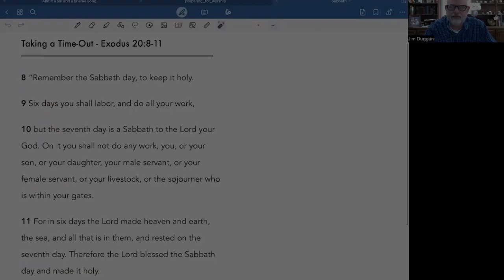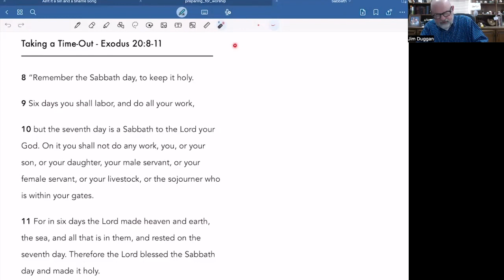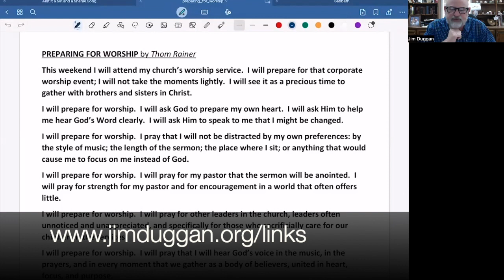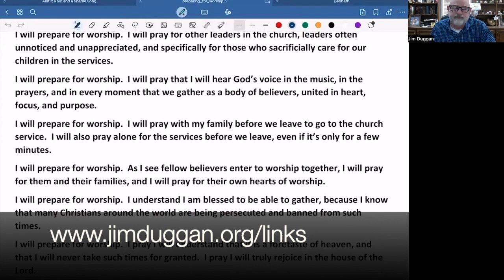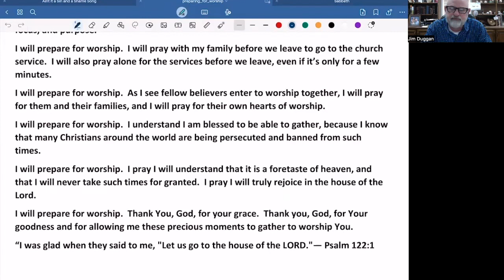05 01 24 Time Out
Sabbath Day...Saturday or Sunday?  Can I fish in the Sabbath?  Go out to eat?  Cut my grass?  What does the Sabbath Day mean to a Christian living in the New Covenant?